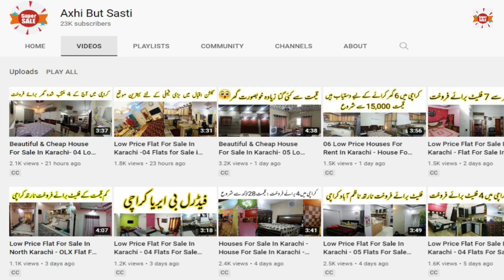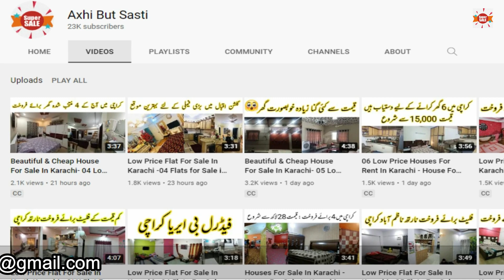Low Price Flat For Sale In Karachi - 04 Flats for Sale In Malir Karachi - Cheap Flat For Sale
Today I am going to share a collection of low price flats for sale in in Malir Karachi. You can preview of 4 flats just in less than 4 minutes.

Flat # 01
600 Square Feet Fancy Flat For Sale At AL-Falah -E Society Malir, Karachi
Name # Muhammad Farooq Ali
Cell # SOLD OUT

Flat # 02
648 Square Feet Corner Flat For Sale At Meezan Bank Jama Millia Road Malir, Karachi
Name # Subhan Zeeshan
Cell # SOLD OUT

Flat # 03
900 Square Feet Well Furnished Flat For Sale At Tabani Heights Jinnah Avenue Malir, Karachi
Name # Moeen Uddin
Cell # SOLD OUT

Flat # 04
720 Square Feet Corner Flat For Sale At Main Jamia Millia College Stop Opp Anum Homes Malir Karachi
Name # Ali
Cell # SOLD OUT
Low Price Flat For Sale In Karachi - 04 Flats for Sale In Malir Karachi - Flat For Sale